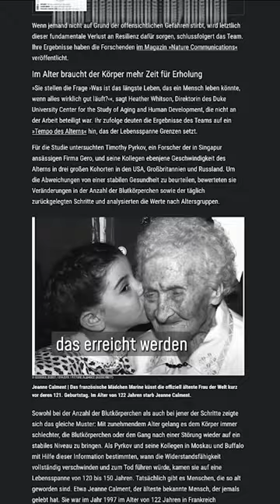Wie alt ist der älteste Mensch der Welt? 🧓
Wie alt würdet ihr gerne werden? 🤔

Dieses Video ist in meinem Breaking Lab-Team entstanden. Verantwortlich aus der Redaktion: Farah Lukaschik, Jacob Beautemps; Editing: Julian Esken